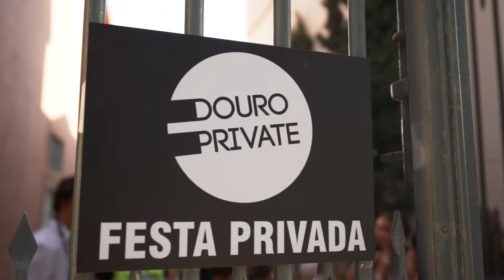Noite Branca 2022